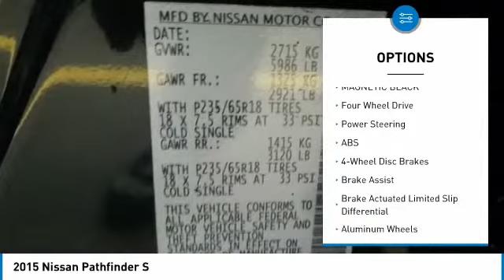2015 Nissan Pathfinder 698399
2015 NISSAN PATHFINDER Windsor Locks, CT
Stock# 698399